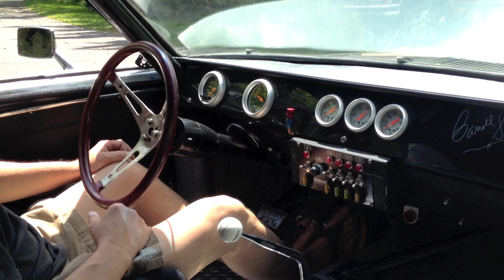1967 Mustang race car sound, revs and burnouts HD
One mean machine!

Taken with my iPhone 4s and edited using iMovie